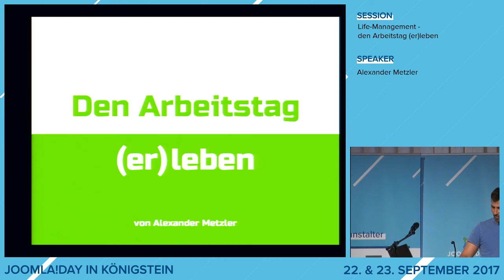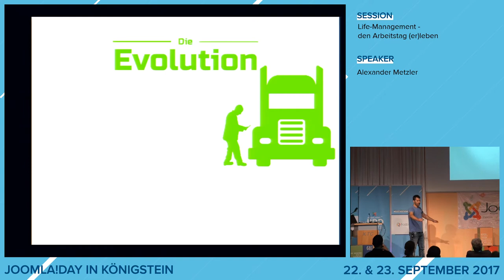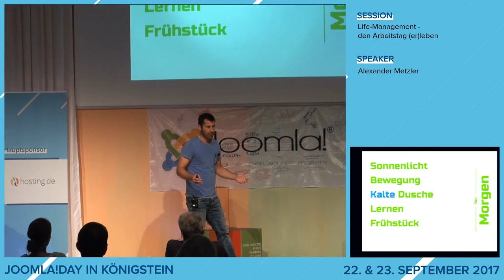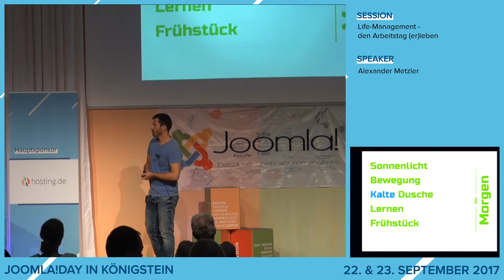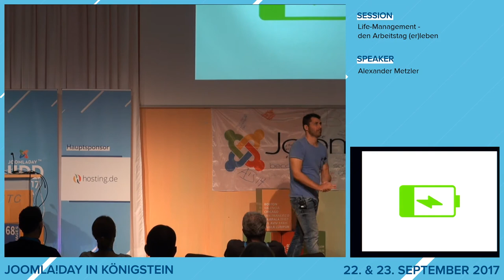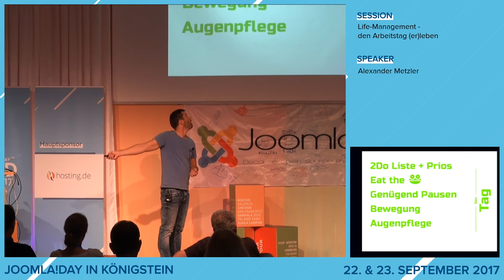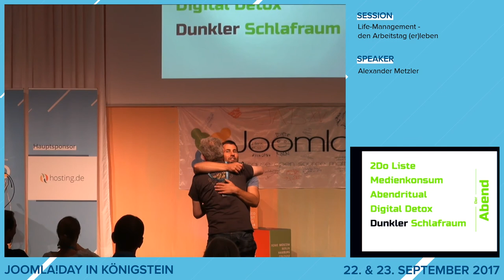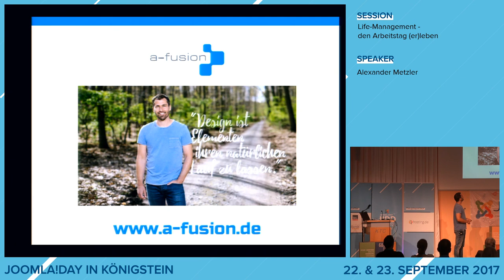JD17DE - Life-Management - den Arbeitstag (er)leben.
von Alexander Metzler

Theoretisch leben wir in Dritteln: 8 Stunden Schlaf, 8 Stunden Arbeit und 8 Stunden Freizeit. Viele Menschen versuchen den Arbeitsteil schnell hinter sich zu bringen - und konzentrieren sich auf die Freizeit. Dem Schlaf, immerhin 1/3 unseres Lebens, wird oft keine Aufmerksamkeit geschenkt. Dabei gibt gute Möglichkeiten aus drei Dritteln wieder ein Ganzes zu machen.